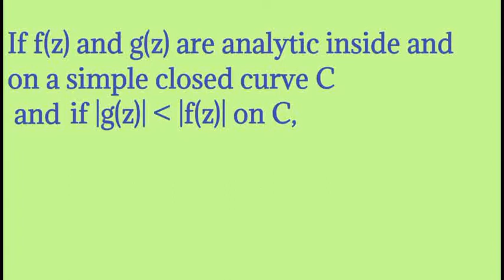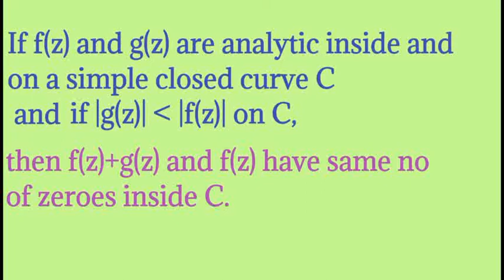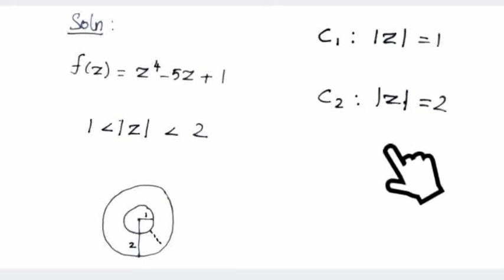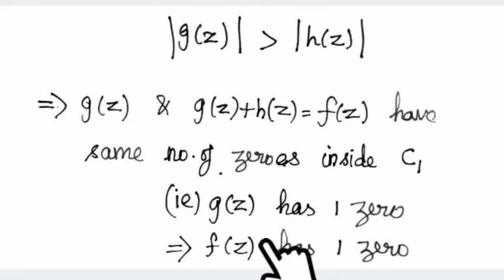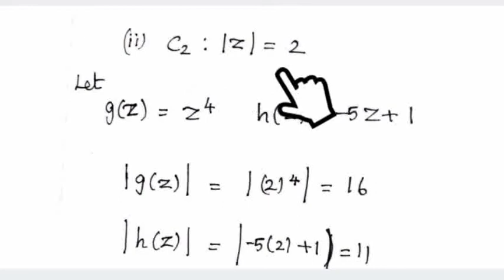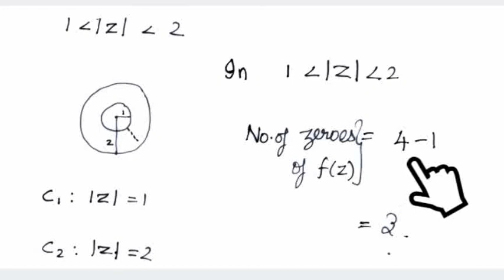PGTRB |NET |SET |POLYTRB |Rouche's theorem |Complex analysis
Rouche's theorem  is used to find the no. of zeoroes of polynomial on a simple closed curve. Probems using Rouche's theorem has repeated questions in pgtrb and polytrb. The problem involves only a few simple steps using a formula. This video will also be useful for those who are preparing for polytechnic TRB lecturer exam and TNSET, CSIR NET..

Time stamp:
00:00 Intro-Rouche's theorem
00:26 Rouche's theorem- Statement
01:24 How to apply Rouche's theorem in problems
01:50 Examples

Video Credits:
Edited by: iCardioMath
Tutor:  iCardioMath
Subject: Complex analysis
Video Title:  PGTRB |NET |SET |POLYTRB |Rouche's theorem |Complex analysis